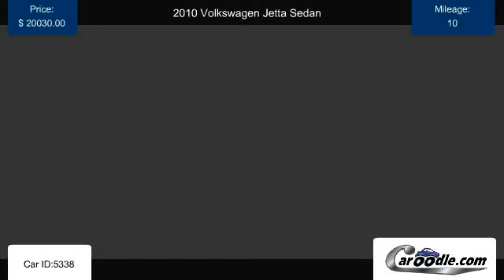Used 2010 Volkswagen Jetta Sedan in National City, CA